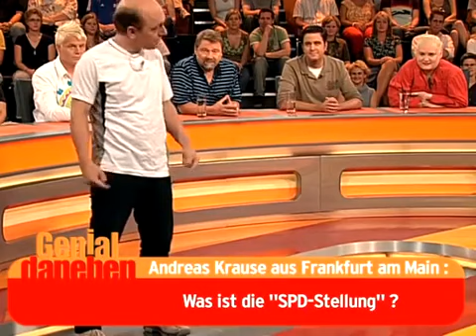Genial Daneben! Mit Bastian Pastewka, Guido Cantz, Bernhard Hoecker und von Sinnen / SAT1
Genial Daneben mit Guido Cantz und Bastian Pastewka

ARD besitzt alle Rechte an diesem Video